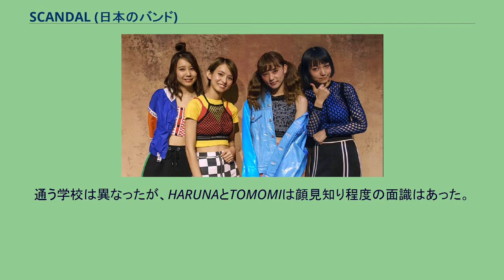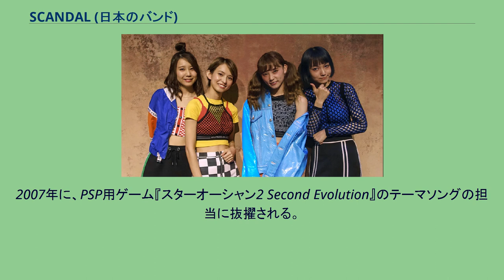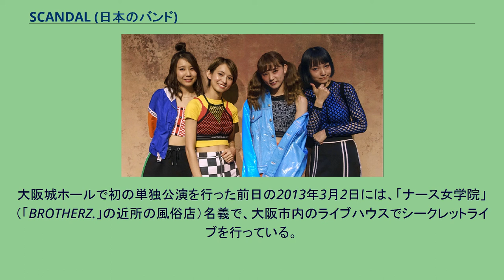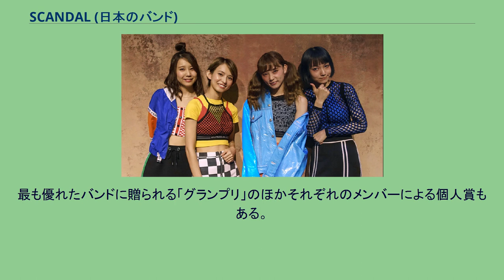SCANDAL (日本のバンド)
バンドのロゴ SCANDAL（スキャンダル）は、日本のガールズロックバンドである。
2006年に大阪の京橋で結成された。
2008年10月にメジャーデビュー。
所属事務所はROOFTOP。
所属レコード会社はビクターエンタテインメント・Colourful Records内のプライベートレーベル「her」。
2006年8月21日にキャレスボーカル&ダンススクール大阪校所属のTOMOMIとRINA、名古屋校所属のHARUNAとMAMIの4名で結成した。
通う学校は異なったが、HARUNAとTOMOMIは顔見知り程度の面識はあった。
スクール講師の「楽器をやってみないか?」という誘いをきっかけに楽器を始める。
「ダンススクールの中での楽器演奏レッスン」というシチュエーションでは、興味を持続できず途中でやめた生徒が多い中、継続できたのがこの4人だった。
「SCANDAL」というバンド名は、その当時ダンススクールの向かいにあった風俗店の店名に由来する。
結成後間もなく、路上パフォーマンスが多く行われる大阪城公園（城天ストリート）でのストリートライブを行い、関西地方のライブハウスでもライブを行うようになる。
2007年に、PSP用ゲーム『スターオーシャン2 Second Evolution』のテーマソングの担当に抜擢される。
バンド名のSCANDALは、以前練習で使用していた大阪市都島区京橋にあるスタジオ「BROTHERZ.」が入居しているビルの、別の階に入居していた老舗のセクシーキャバクラの名前が由来である。
イベント出演が決定した際まだバンド名がなく、練習後にビルを見たところ、一番大きく光る看板に「スキャンダル」と書かれており、そこからノリでつけたという。
大阪城ホールで初の単独公演を行った前日の2013年3月2日には、「ナース女学院」（「BROTHERZ.」の近所の風俗店）名義で、大阪市内のライブハウスでシークレットライブを行っている。
※最高位は全て週間オリコンチャートの順位 オリジナル曲 カバー曲 2012年10月に、メンバーがプロデュースを手掛けるアパレルブランド「Feedback!」の設立を発表。
2016年3月には渋谷に実店舗を開店したが、2020年8月末をもって閉店したため、現在はECサイトのみにて販売している。
また、今後は期間限定のPOP UPストアを各地域に出店するなどの展開を予定している。
2020年5月に新ブランドロゴを発表した際に、ブランド名の表記が「Feedback!」から「FEEDBACK」に変更された。
SCANDALは2010年から2015年まで年1回、女子中高生のみ、または女子中高生が所属する男女混成バンド限定の『コピーバンド&ヴォーカリストコンテスト』を開催していた。
最も優れたバンドに贈られる「グランプリ」のほかそれぞれのメンバーによる個人賞もある。
過去に決勝進出したバンドのうちたんこぶちん、KANIKAPILAは後にメジャーデビューし、2015年の第6回大会では共演を果たしている。
ノイズレスピックアップ/3band EQ アクティブ回路 （キャビはダイヤモンド型4発） 「BOSS/SYB-5 」 「EBS/MULTICOMP 」 「TECH21 SansAmp/BASS DRIVER DI 」「CUSTOM AUDIO JAPAN/AC/DC STATION 」 「MXR/Bass d.i.+ M-80 」 「Fender/Sub-Lime Bass Fuzz Pedal 」 「MXR/10
BAND GRAPHIC EQ」「Providence/PEC-2」 「Free The Tone /Signal Junction Box JB-41S」 「Free the Tone /PA-1QB PROGRAMMABLE ANALOG 10 BAND EQ」 「 Vulcan XL /Bass Overdrive 」 「BOSS/MD-500 MODULATION」 過去のレギュラー番組 他 他